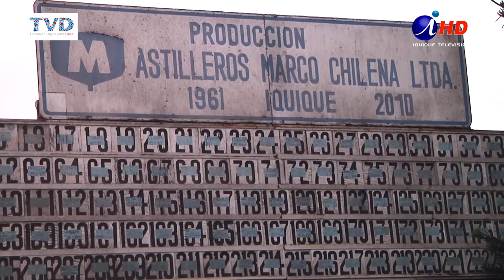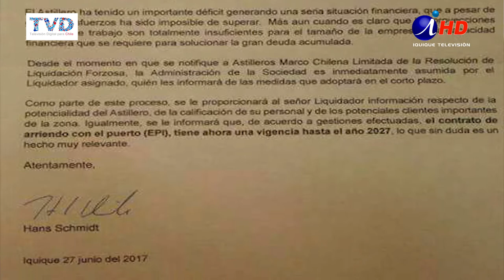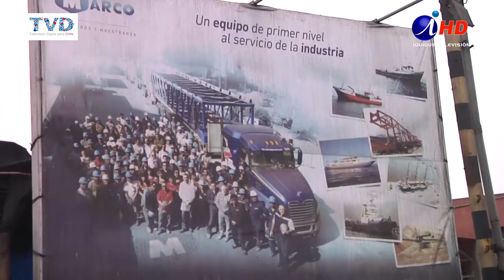TRABAJADORES DE MARCO EN RIESGO POR QUIEBRE DE EMPRESA (2017.06.28) Iquique TV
Mas de 250 trabajadores, de la empresa y de contratistas, estarían a las puertas de la cesantia, ante el aviso de quiebre que habría manifestado la empresa Astilleros Marco Chilena, establecida en 1960 en el recinto portuario de Iquique. Este jueves debería constituirse el síndico de quiebras,  y hasta la tarde de este miércoles, los trabajadores y dirigentes, se mantenían en reunión con abogados, para determinar los pasos a seguir.